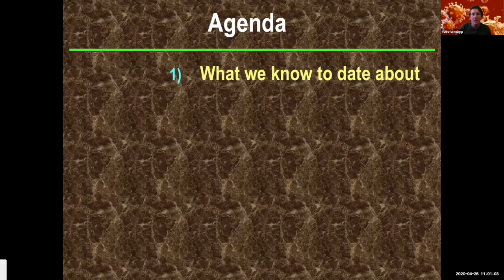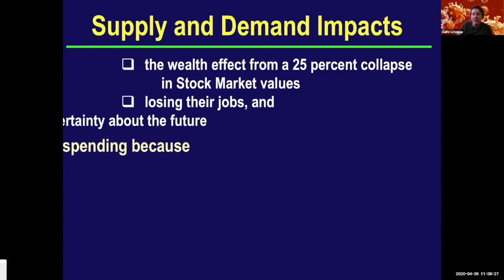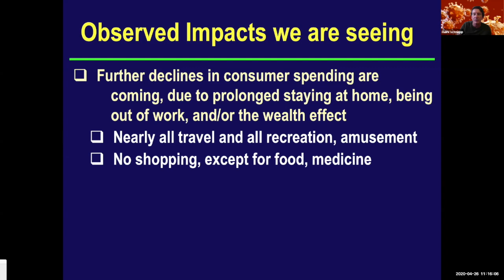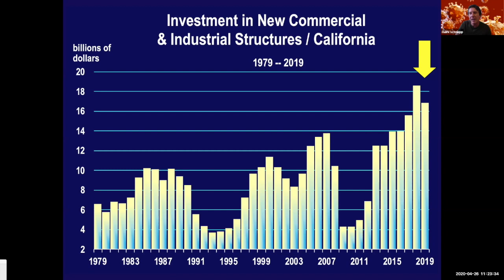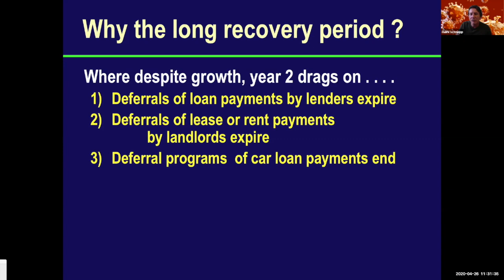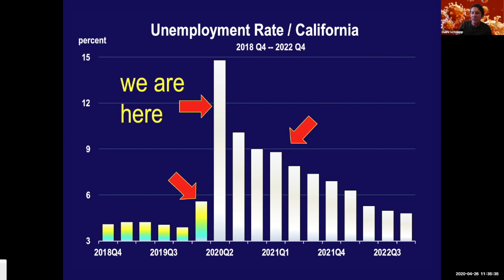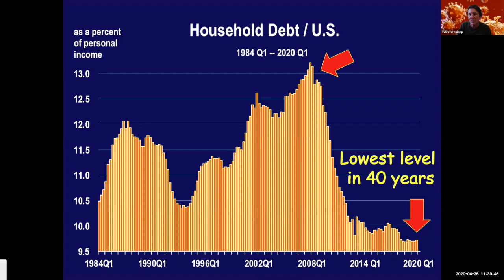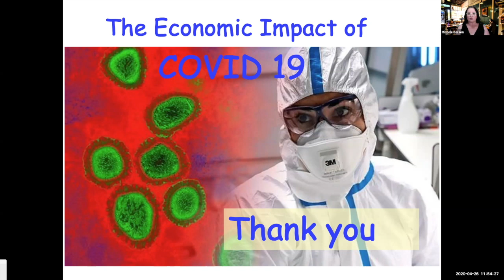What's a California economy today - filmed April 2020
Listen in as Coffee With Money introduces Dr. Mark Schniepp, Director of California Economic Forecast, Santa Barbara-  discuss California Economy today with COVID 19